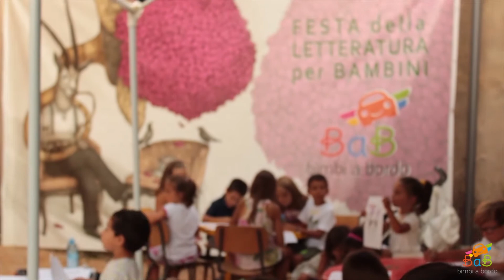Backstage_Bimbi a Bordo 2016, Guspini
La IV edizione della Festa della Letteratura per l'infanzia "Bimbi a Bordo" si è tenuta dall'1 al 4 settembre a Guspini, organizzata dall'Associazione InCoro, composta da insegnanti, scrittori, professionisti e genitori.

Un bellissimo esempio di sguardo alla letteratura per l'infanzia come ponte tra differenze. Inmediazione è stata invitata a fare un laboratorio video per bambini e ha colto l'occasione per realizzare un breve video e condividere con gli organizzatori ed i tanti partecipanti la splendida atmosfera che si è respirata nelle giornate della Festa! Buona visione!

Inmediazione - Video e teatro per dare voce a chi voce non ha - Associazione di Promozione Sociale